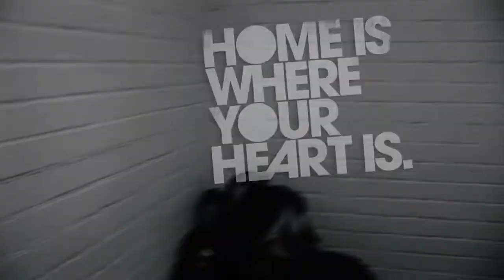Fox Named King 30.11.2012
Fox Named King

Die neue Platte
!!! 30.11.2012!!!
überall im Handel